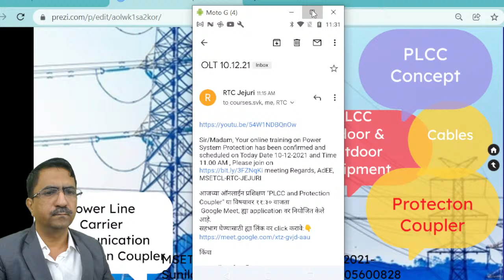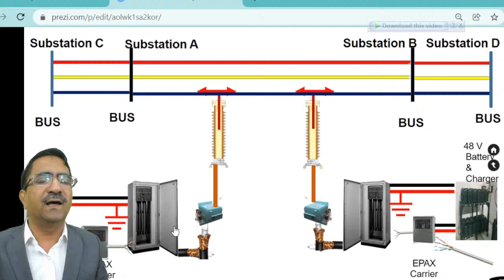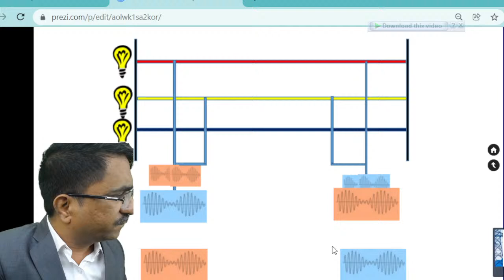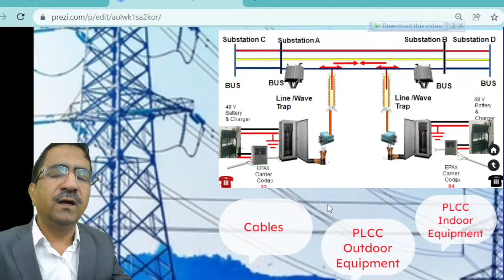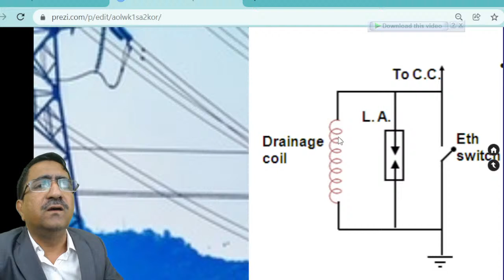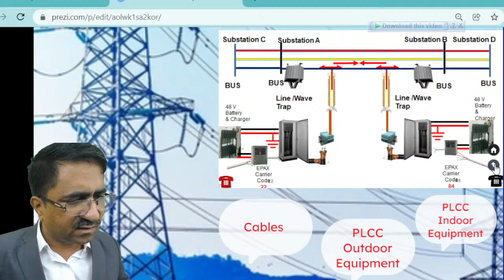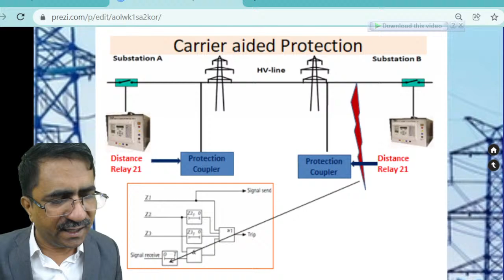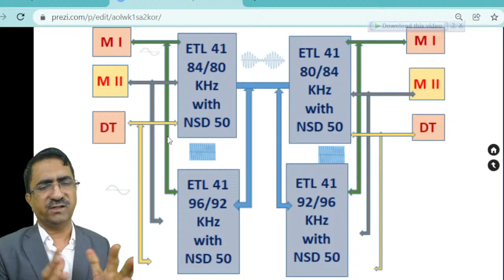Online Lecture on PLCC & Protection Coupler -Faculty Sunildatta Kulkarni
In this lecture, I have used Prezi Present for Presentation.
Session 11.30 to 13.00 hrs
MSETCL RTC Padghe